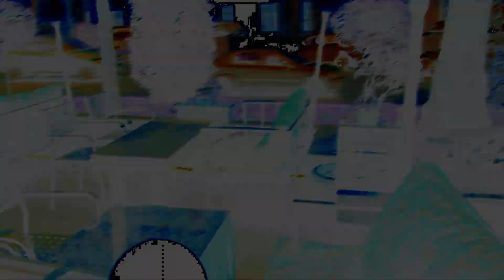В Тбилиси вместо туристов в уличных кафе отдыхают бездомные собачки